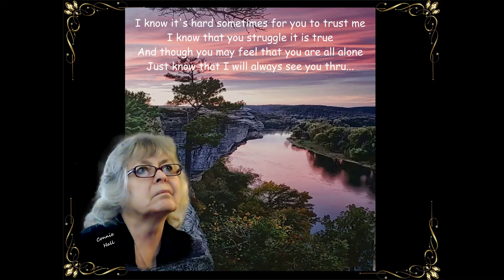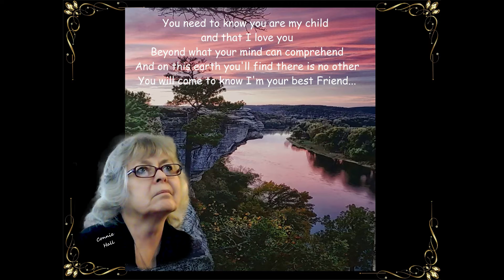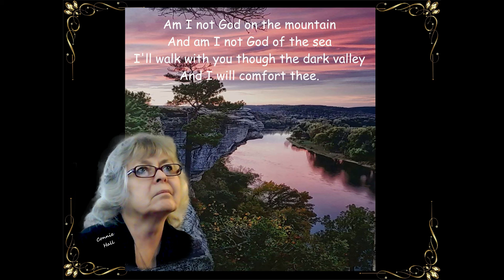AM I NOT GOD Reg Copyright BMI Connie Hall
Am I Not God
Written By:
Connie Hall
Reg/Copyright/BMI
Published By:
Push Mountain publishing

I know it's hard sometimes for you to trust me
I know that you struggle it is true
And though you may feel that you are all alone
Just know that I will always see you thru...

You need to know you are my child and that I love you
Beyond what your mind can comprehend
And on this earth you'll find there is no other
You will come to know I'm your best Friend...

Am I not God on the mountain
And am I not God of the sea
I'll walk with you though the dark valley
And I will comfort thee.